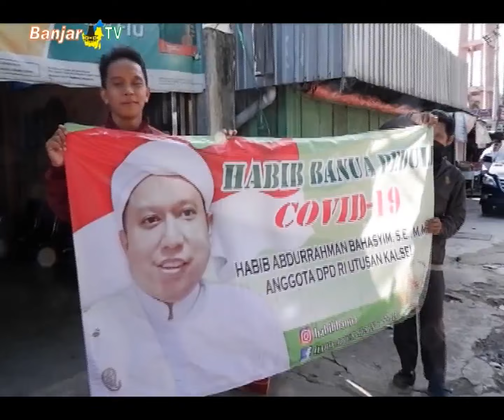HABIB BANUA PEDULI COVID-19 RELAKAN GAJINYA UNTUK MASYARAKAT KALANGAN BAWAH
Ditengah pandemI covid-19 yang berdampak terhadap perekonomian masyarakat saat ini, membuat Senator asal Banua, Habib Abdurrahman Bahasyim tak tinggal diam, dengan merelakan gaji yang didapatnya demi keberlangsungan hidup masyarakat kalangan bawah.